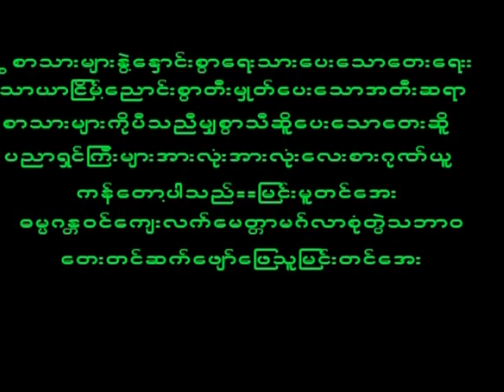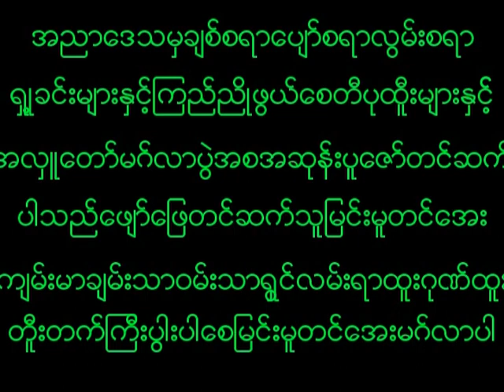November 24, 2022